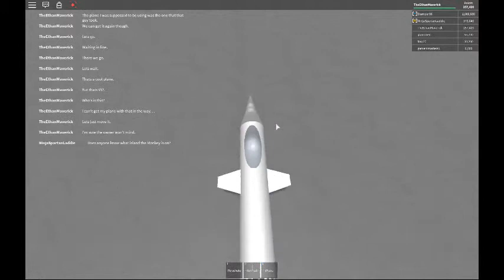Roblox- Plane testing Part 3